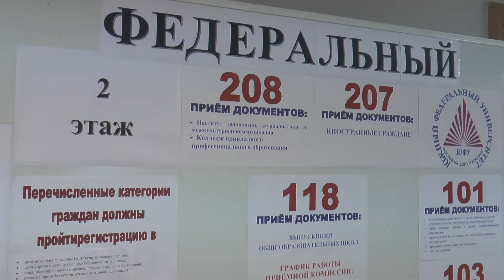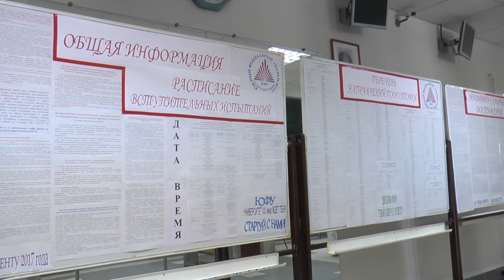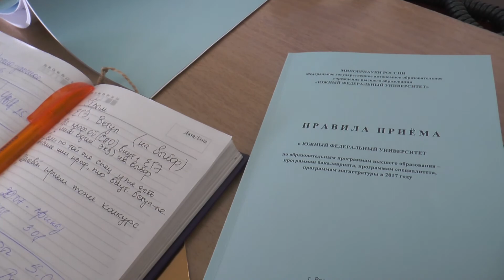Старт приемной кампании ЮФУ 2017